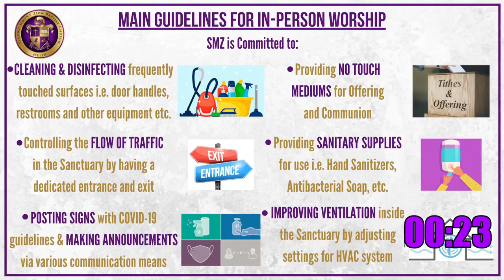Sunday Service 07.09.2023